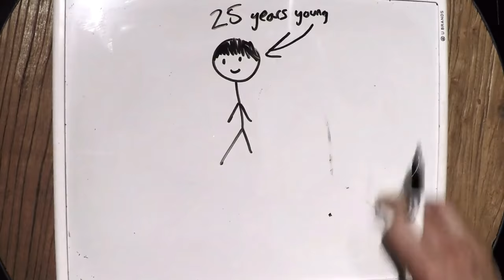Is Kalel Manipulative?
Guess she answered it herself!
(I find her face when she says it quite terrifying)

Clips are taken from
Anthony Padilla's updated Draw My Life video
Kalel Cullen/Kitten (Kristen Smith)'s DO I HATE MY NOSE JOB?